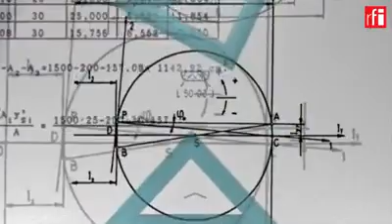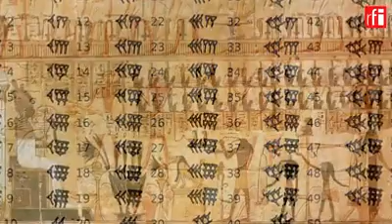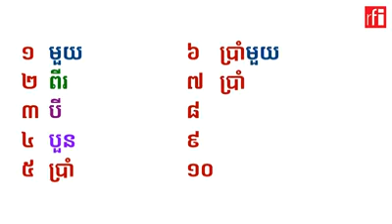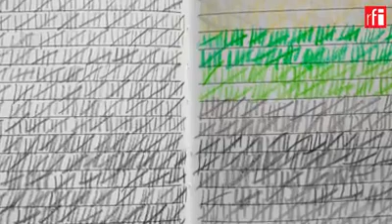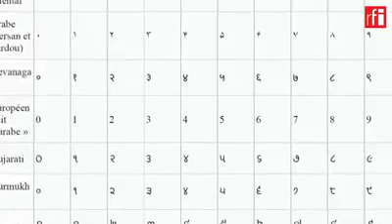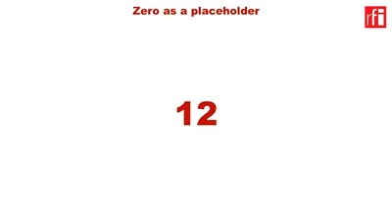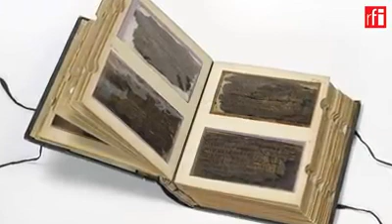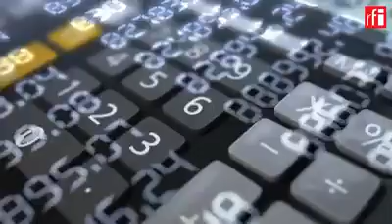តើ​ប្រព័ន្ធលេខ​បច្ចុប្បន្ន​មាន​ដើមកំណើត​មក​ពីណា?(ភាគទី១៨) | RFI Khmer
យើងអាច​វាស់ដឹង​អំពី​រង្វង់​ជុំវិញ​ភពផែនដី, អាច​បែងចែក​ថ្ងៃ​ចេញ​ជា ២៤ម៉ោង, អាច​​រាប់ថ្ងៃខែឆ្នាំ ហើយ​បង្កើត​ទៅជា​ប្រតិទិន… ទាំងអស់​នេះ​ គឺ​សុទ្ធ​តែ​ត្រូវការ​ជាចាំបាច់​នូវ​ប្រព័ន្ធលេខ។ ប្រព័ន្ធលេខ​ដែល​យើង​ប្រើ​ក្នុង​ពេល​បច្ចុប្បន្ន​នេះ ត្រូវ​បាន​គេ​ហៅជាទូទៅ​ថា "ប្រព័ន្ធលេខអារ៉ាប់" ក៏ប៉ុន្តែ តាម​ការពិត​ទៅ វាមិនមែន​ប្រភព​ដើម​ចេញ​ពី​អារ៉ាប់​នោះទេ។